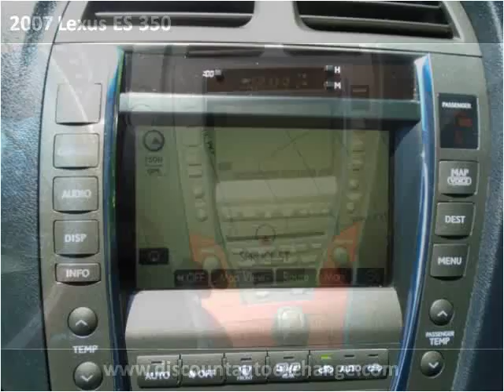2007 Lexus ES 350 Used Cars Ewing Township NJ